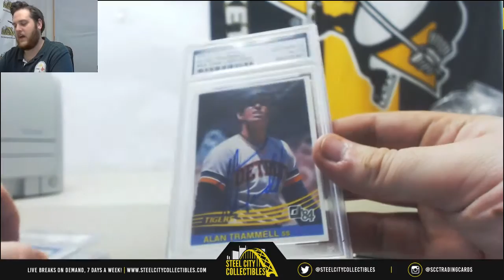Brendan-2018 historic autos hof inductees live break